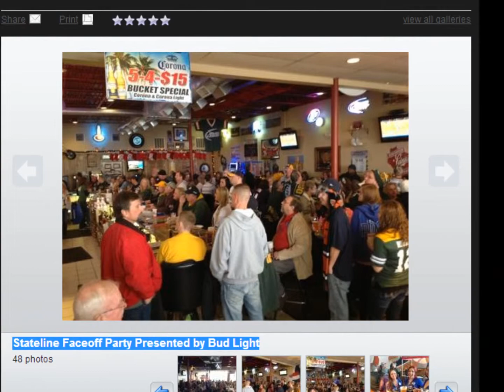Stateline Faceoff Party at Sneakers presented by Bud Light and 105.9 The Hog